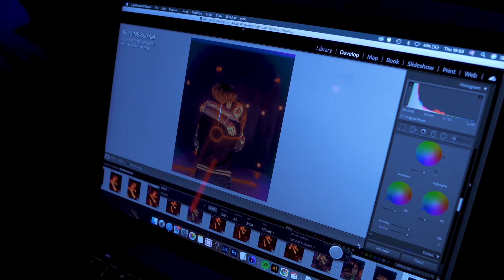VLOG: FOTO PARA O DIA DOS NAMORADOS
Estou de volta e agora temos 2 vídeos novos TODA SEMANA para vocês.